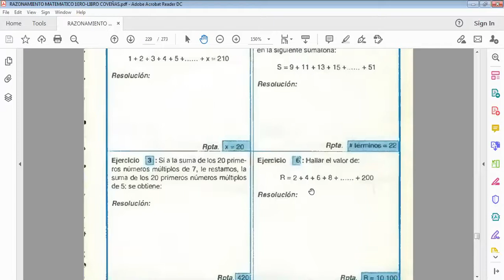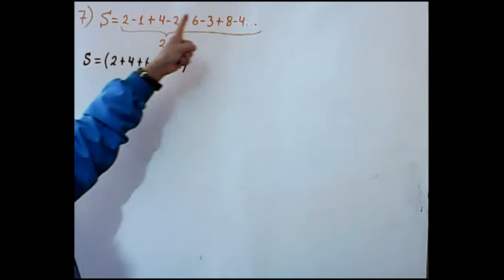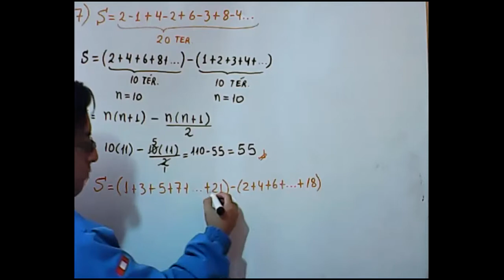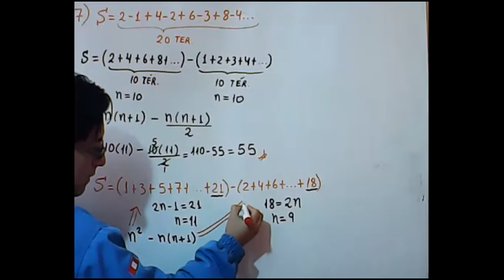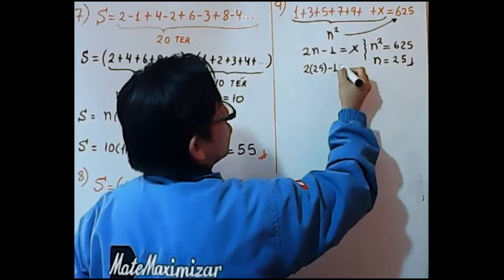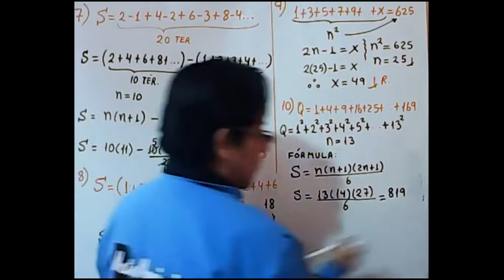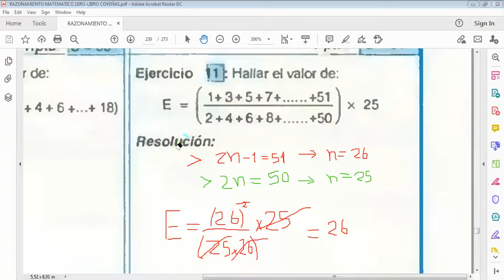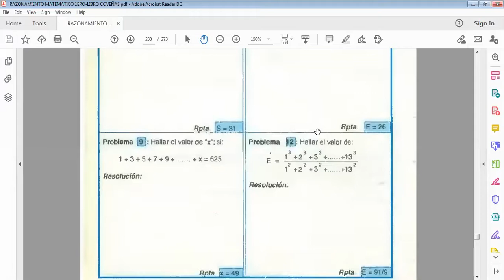RAZ MATEMÁTICO 1ERO EJERCICIOS DEL TALLER SERIES